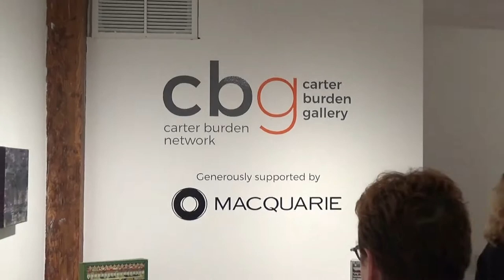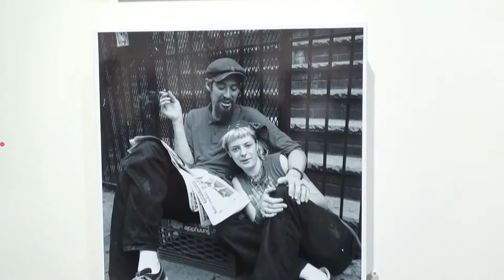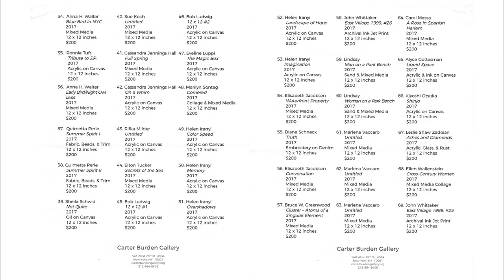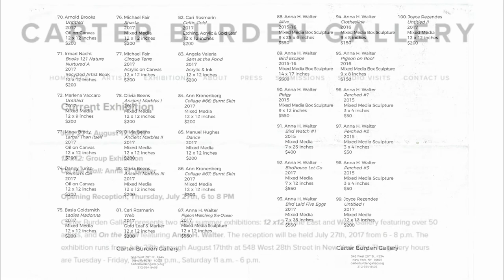CARTER BURDEN GALLERY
Artist: Group Show
Exhibition Title:  12 x 12: GROUP EXHIBITION
Exhibition Dates: Jul 27 - Aug 17, 2017